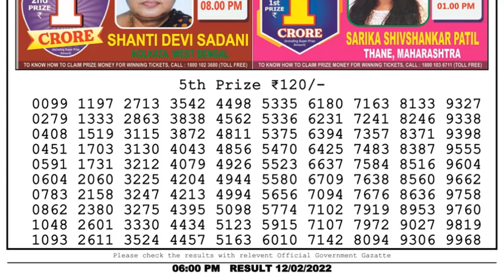Dear Lottery Sambad 6pm today 12.02.22 Nagaland State Lottery Result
In this video, I will show you Lottery Sambad evening day 6pm result today's. We are the first Lottery Sambad Result provider to deliver the accurate results to you directly from the official website, because you're the regular viewer of our channel so we value your trust.

0:00 | Dear Lottery 1st, 2nd, 3rd & 4th prize  numbers
0:43 | 5th prize numbers